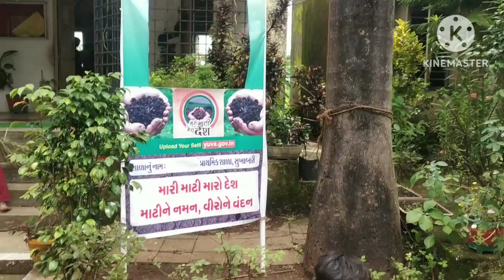આનંદમેળો ૨૦૨૩ સુખાબારી પ્રા.શાળા તા.વાંસદા જી. નવસારી